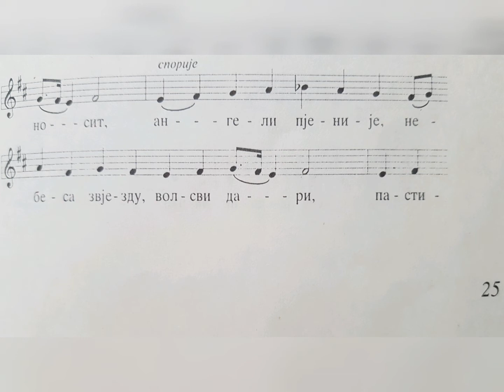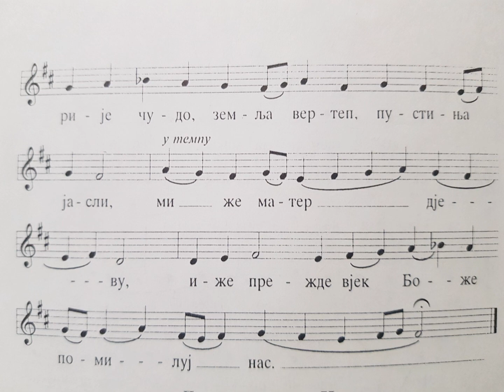Божић - Четврта стихира на Господи возвах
Нотни запис - Ненад Барачки

Текст:
 Шта да Ти, Христе, принесемо поводом јављања Твога  ради  нас  као Човека? Та свака од творевина Твојих захвалност Ти изражава: анђели певањем, небеса звездом, мудраци дарима, пастири дивљењем, земља пећином, пећина јаслама, м пак Мајком – Девојком, Боже надвремени, помилуј нас!